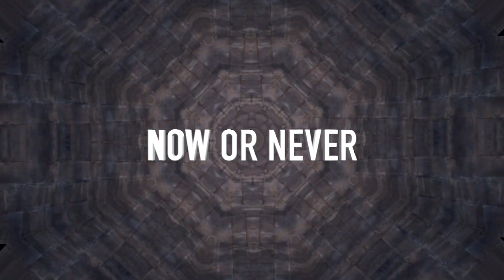Aria Stone - Now or Never (007 Inspired)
Sometimes you have to dive in and make a decision. This song was inspired by some of the 007 theme songs and was created to embody that kind of mood.

Credits:
Aria Stone - Music & Lyrics, Vocals, Keys, Production and Video.

Lyrics:

Like magic
I trace my fingers on your skin
The curse so tragic
We fall apart before we can begin

Our lips
Never meeting like two ships
Sinking ever trembling
We’re holding on before the waves close in

The force is like a jet
A dream unfettered
We’re apart or we’re together
It’s now or never
There’s a pathway to heaven if dare

It’s all confused
We throw the dice win or lose
Sabotage it’s no use
The chips will fall, we want it all, we have to choose

Time keeps marching on
A dream unfettered
There’s a pathway to heaven if you dare

What you know I know
What you feel I feel
Overboard we slip and reel
Victim of a heavy sea
Drifting away from shore
I couldn’t love you more
Reach out and grab this line
And we’ll survive

Aria Stone is a singer, songwriter and  multi-instrumentalist playing tenor saxophone, flute and blues harmonica. She creates original music that crosses genres and is created in an intuitive way. Videos are created by Aria as a vehicle for her original music so that she can share her passion with others.